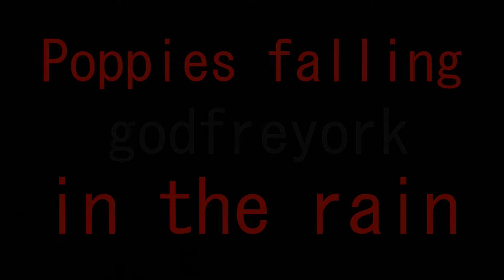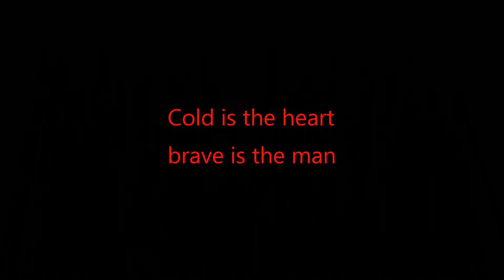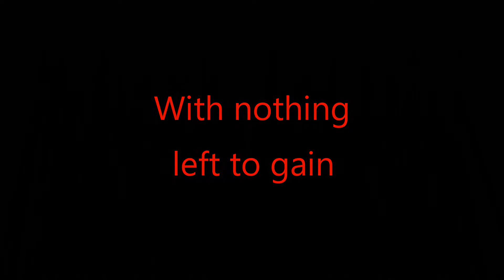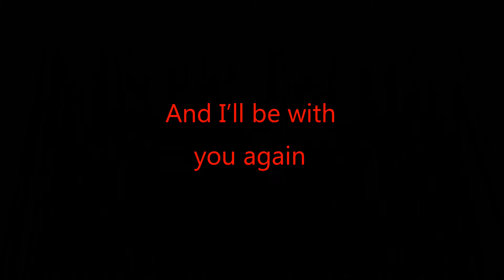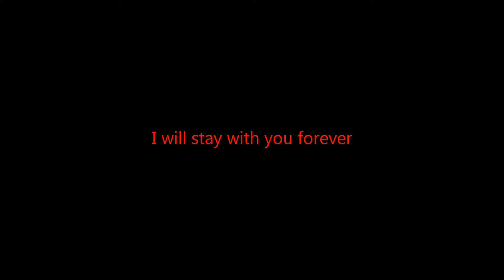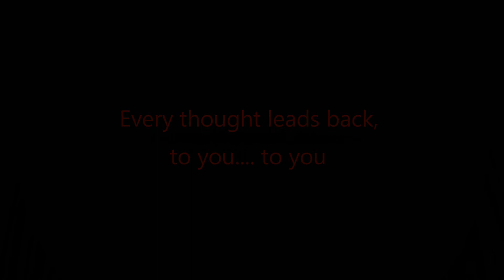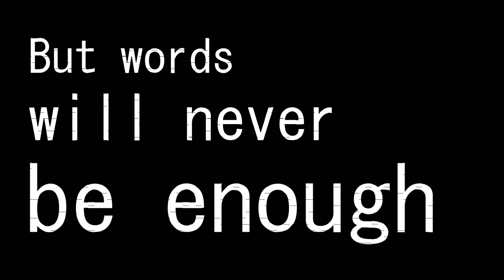Poppies falling in the rain